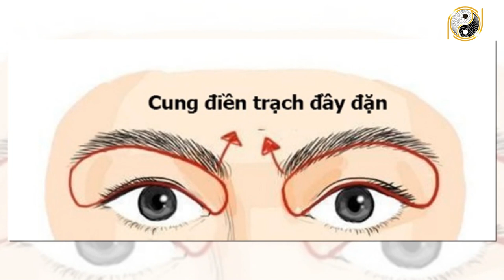5 Tướng Trán Quý Hơn Vàng Quyết Định Cuộc Đời Giàu Sang Phú Quý - Phần 1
01. Linh phù giải hạn
02. Hồ lô hóa giải Ngũ Hoàng
03. Mai Hoa Phú Quý
04. Gương bát quái tinh cầu
05. Kim bài thái tuế 2023
06. Vòng tam hợp Dần Ngọ Tuất
07. Vòng tam hợp Thân Tý Thìn
08. Vòng tam hợp Hợi Mão Mùi
09. Vòng Tam Hợp Tỵ Dậu Sửu
10. Bát bảo tâm kinh
11. Minh Quang pháp bảo cầu
12. Minh Quang pháp bảo lục giác
13. Tỳ Hưu Lộc Tài (Đồng)
14. Tỳ Hưu Khai Vận ( Bạch Ngọc)
15. Bách Niên Tụ Tài ( tụ tài lộc)
16. Song long ngọc ấn ( ấn thăng quan)
17. Kim bài ngũ Lộ Thần Tài
18. Hồ lô bình an ( treo xe)
19. Móc khóa văn xương
20. Ống bút văn xương gỗ đào
21. Bút văn xương gỗ đào
22. Bút văn xương gỗ đào nhỏ
23. Hoa mai kim tiền ( mạ vàng )
24. Các vật phẩm phong thủy khác Xem 5 Tướng Trán Quý Hơn Vàng Quyết Định Cuộc Đời Giàu Sang Phú Quý - Phần 1

VẬT PHẨM PHONG THỦY MAY MẮN - Kênh chuyên phong thủy, tử vi, kiến trúc phong thủy dưới sự hợp tác và từ vấn từ Thầy Phong Thủy Linh Quang.
Thầy Phong Thủy Linh Quang - Chuyên Gia Tư Vấn Phong Thủy Cho Công Ty CP Phong Thủy Lộc Tài
Nhằm mang lại giải pháp phong thủy ứng dụng trong đời sống hàng ngày cho bách gia, thầy phong thủy Linh Quang cung cấp dịch vụ phong thủy sau:

► VP Hà Nội: 232 Phạm Văn Đồng - Bắc Từ Liêm - Hà Nội
► Hotline tư vấn/Zalo: 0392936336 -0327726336
© Các video trên kênh ❝VẬT PHẨM PHONG THỦY MAY MẮN❞ đã được "PHONG THỦY LỘC TÀI" đăng ký bản quyền với Youtube. Vui lòng ✖ không sao chép, re-upload dưới mọi hình thức để tránh rủi ro cho kênh của bạn.